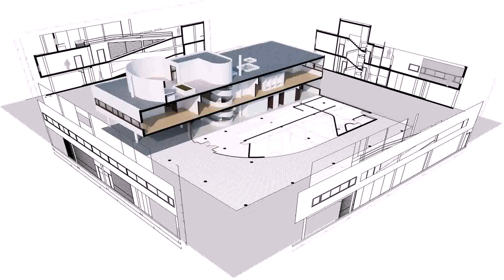Cube House Design Layout Plan (see description)